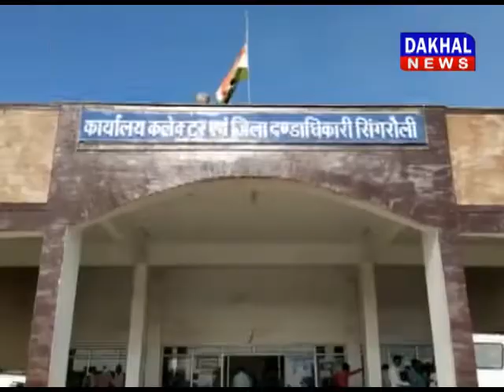प्रधानमंत्री आवास में भ्रष्टाचार DAKHAL NEWS//